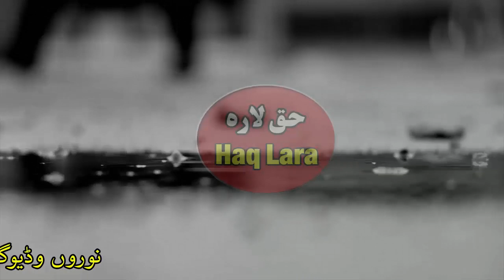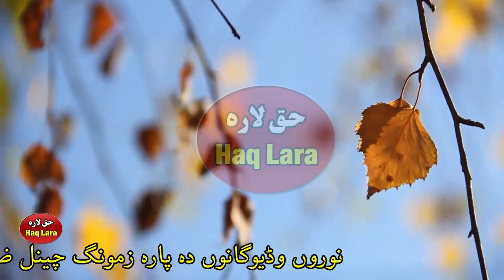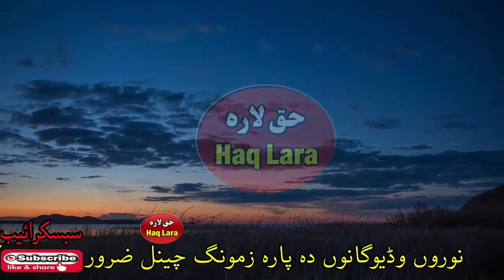Da yao khor sawal rishta Pashto bayan by shaikh abu hassan ishaq swati Haq Lara